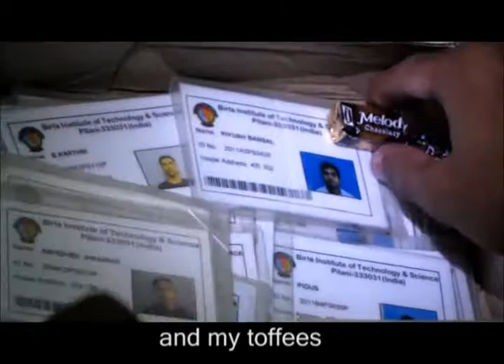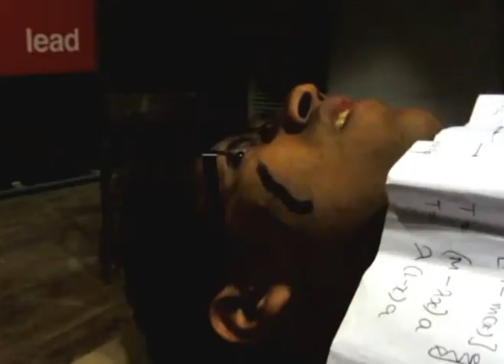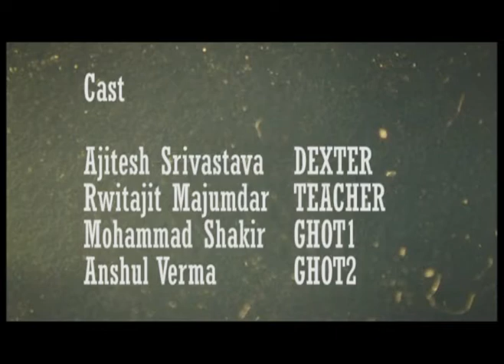DEXTER Spoof by Mime Club, BITS Pilani